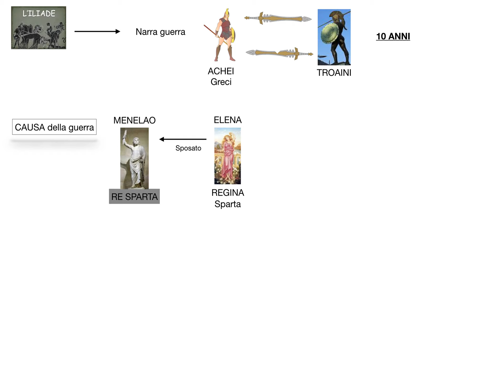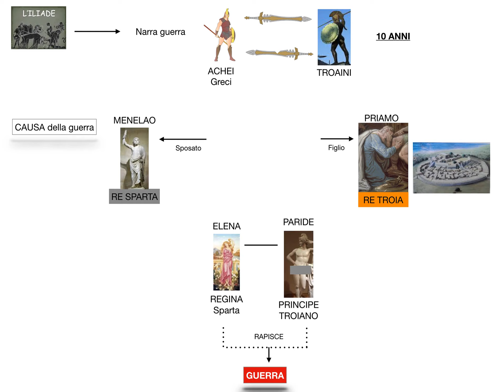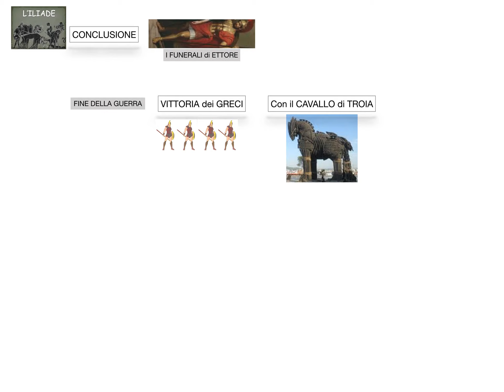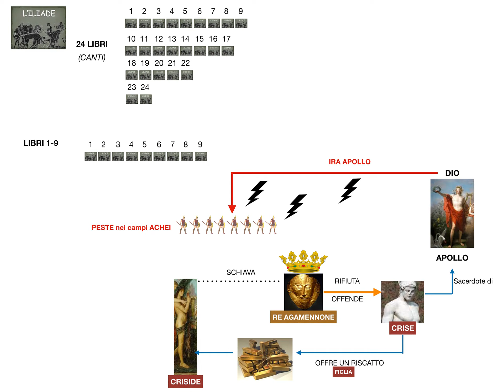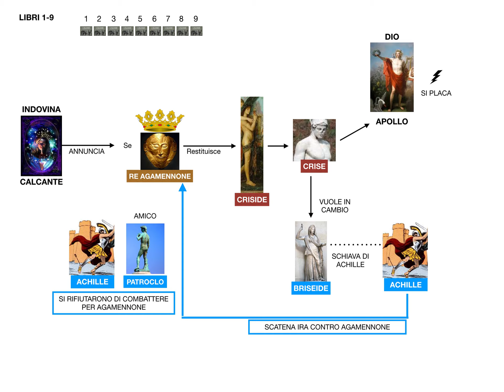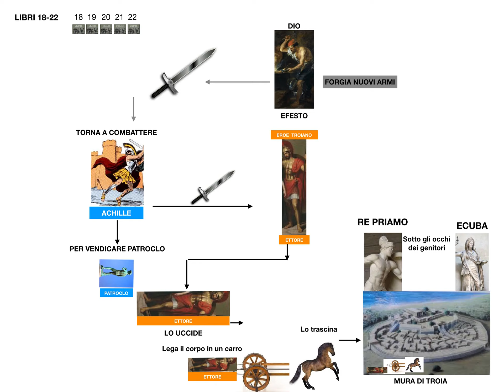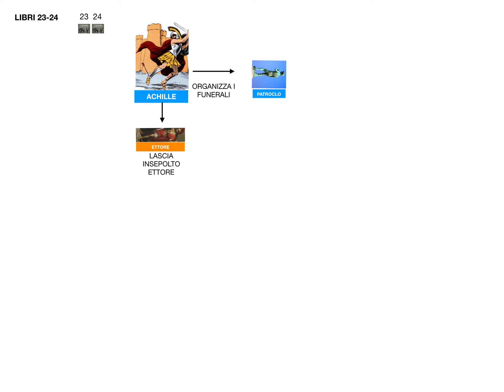EPICA TRAMA ILIADE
In questa lezione parleremo della trama dell’Iliade, il rapimento di Elena, l’ira di Achille contro Agamennone e contro Ettore, l’ira di Apollo per l’offesa di Agamennone verso Crise, la richiesta di Briseide da parte di Agamennone, Ettore e l’incendio delle navi Achee, l’uccisione di Patroclo, la vendetta di Achille e l’uccisione di Ettore, i funerali di Patroclo.

FONTE: Amico libro. Epica. 2016 Mondadori Scuola